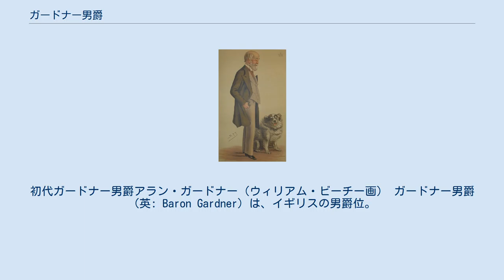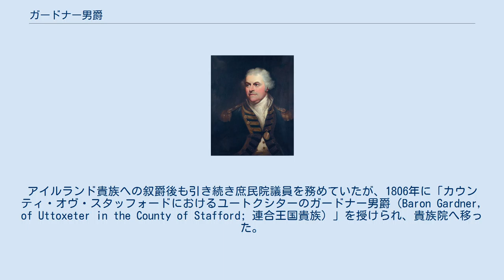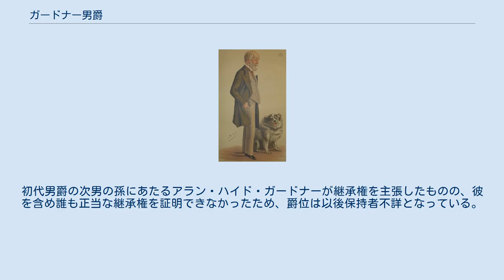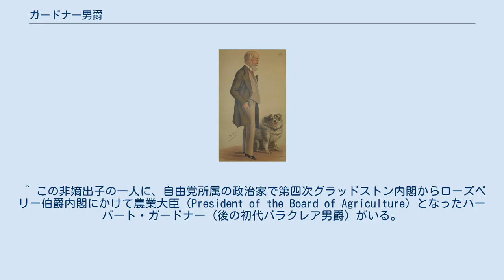ガードナー男爵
初代ガードナー男爵アラン・ガードナー（ウィリアム・ビーチー画） ガードナー男爵（英: Baron Gardner）は、イギリスの男爵位。
庶民院議員も務めた海軍軍人のアラン・ガードナー提督に対して、1800年にアイルランド貴族として、1806年に連合王国貴族として創設された。
この爵位は3代男爵の没後は保持者不詳（dormant）となっている。
 初代男爵となるアラン・ガードナーは、第11竜騎兵連隊の陸軍中佐（Lieutenant colonel）となったウィリアム・ガードナーの息子であった。
彼は父親とは対照的に王立海軍へ入り、ハウ卿やブリッドポート卿の下で指揮を執り最終的には海軍大将（Admiral）まで昇進した。
また1790年には庶民院議員へ選出された。
1794年に準男爵となった後、1800年に「ユートクシターのガードナー男爵（Baron Gardner, of Uttoxeter; アイルランド貴族）」に叙された。
アイルランド貴族への叙爵後も引き続き庶民院議員を務めていたが、1806年に「カウンティ・オヴ・スタッフォードにおけるユートクシターのガードナー男爵（Baron Gardner, of Uttoxeter in the County of Stafford; 連合王国貴族）」を授けられ、貴族院へ移った。
 初代ガードナー男爵は1809年に死去し、長男のアラン・ハイド・ガードナーが爵位を継承した。
彼も王立海軍の軍人となり、襲爵前の1805年には戦列艦「ヒーロー」の艦長としてフィニステレ岬の海戦を戦った。
1815年に「ガードナー子爵」への陞叙が発表されるが、叙爵状に国璽が捺される前に死去したためこれは幻に終わった。
 第2代ガードナー男爵は二度結婚しており、前妻マリア・エリザベスとの間にヘンリー・フェントン・ガードナー、後妻シャーロットとの間にアラン・レッグ・ガードナーという息子がいた。
フェントンが継承権を主張したものの、貴族院はマリア・エリザベスが妊娠したと推定される時期にアラン・ハイドは洋上にいたとして不倫による非嫡出子であるという判決を下し、アラン・レッグが第3代男爵となった。
 第3代ガードナー男爵は長じてホイッグ党の政治家となり、メルバーン卿の下で侍従（Lord-in-Waiting; 貴族院の与党院内幹事）を務めた。
 1883年に第3代男爵は死去した。
彼は二度結婚しており後妻との間には男子がいたが、結婚前に誕生していたため非嫡出子とされ爵位の相続は認められなかった。
初代男爵の次男の孫にあたるアラン・ハイド・ガードナーが継承権を主張したものの、彼を含め誰も正当な継承権を証明できなかったため、爵位は以後保持者不詳となっている。
 21世紀になって、歴史家のウィリアム・ダルリンプルはインドのウッタル・プラデーシュ州で農業を営むジュリアン・ガードナーが継承権者なのではないかと推測した。
 ^ バーナード・バークはジョン・フェントン・ガードナーとしている。
 ^ 初代キャリントン男爵の娘。
 ^ この非嫡出子の一人に、自由党所属の政治家で第四次グラッドストン内閣からローズベリー伯爵内閣にかけて農業大臣（President of the Board of Agriculture）となったハーバート・ガードナー（後の初代バラクレア男爵）がいる。